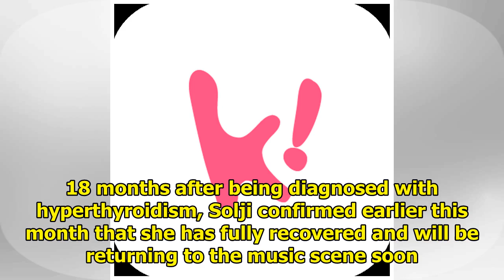Fans Are 100% Convinced Solji Is Making Her Comeback on “King of Masked Singer”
A contestant on the most recent episode of King of Masked Singer called “Dongmakgol Girl” has EXID f...